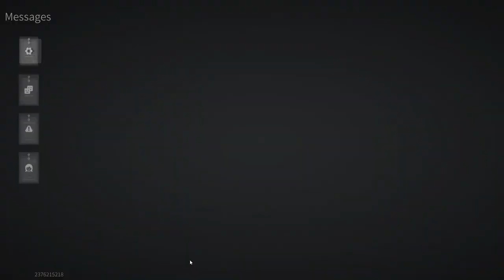Lost Light - The path of a beginner from a beginner to a pro | We do quests FullHD Part 24\2